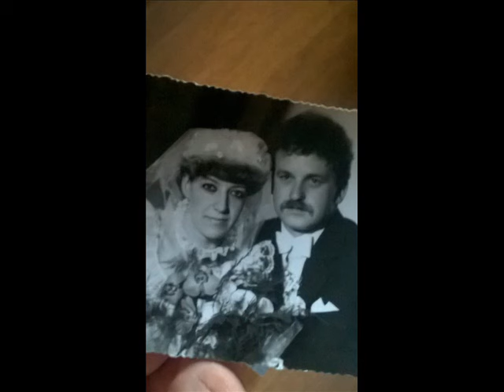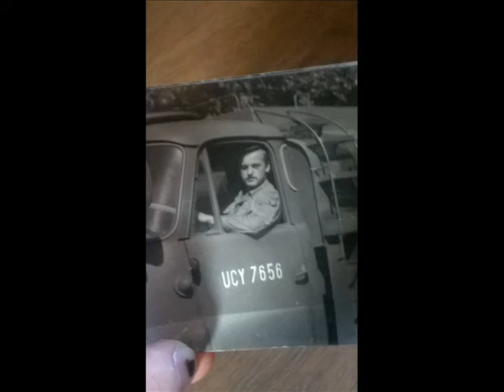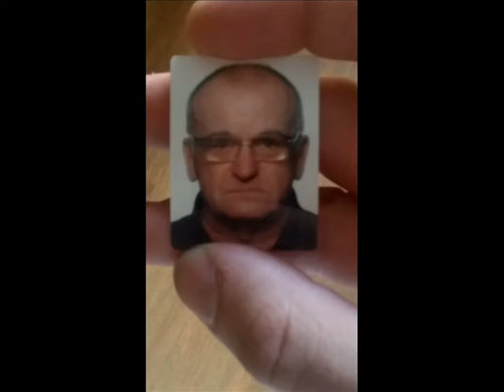Hakan- Dla Ś.P. Taty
Spoczywaj w pokoju Tato... 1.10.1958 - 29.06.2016
Wieczny odpoczynek racz mu dać Panie,
a światłość wiekuista niechaj mu świeci,
Amen.

W utworze wykorzystano bity z kawałków:
DJ600V & Komitywa- Dla Ulicy
Fenomen ft. Grammatik - Marzenia
oraz fragment utworu:
Grubson- Na Szczycie

[Tekst]
Jakie to proste wyrazić tak wiele emocji,
gdy nonsens często w relacjach w domu był widoczny.
Wyrazić je teraz tak łatwo mi na nośnik:
w myślach, w modlitwie, w czymkolwiek-czas ulotny.
Odebrał mi Ciebie w dzień mych imienin.
58 lat życia jak żyłeś ale dopadł Ciebie termin.
29 lat mym ojcem byłeś,jesteś,zostaniesz-tęsknie!
Choć powtarzam relacje były kalectwem.
Tak samo z żoną i córką swą a ja Twym synem:"Tatuś yo!"
oddaje Ci hołd w formie rapu choć formą tą
nie wykazałeś zainteresowania większego z faktu tego,
że Twój syn robił rap a nie było z tego kasy.
Kurwa całe 3 miesiące z hakiem
nie rozmawialiśmy, nie mówiliśmy sobie "cześć" nawet.
Dopiero tydzień przed na Dzień Ojca podaliśmy sobie łapę,
zaczęliśmy rozmawiać i to było fajne!
Nie wyobrażam sobie, że usuwam Twój kontakt z telefonu
jak i tego, że nie wrócisz nigdy do domu,
jak i braku Twych narzekań i kłótni z mamą.
Byłeś jaki byłeś ale bez Ciebie już nie będzie tak samo, Tato.

Tato...
Tato...
Tato...

Nie zapomnę- zostajesz w pamięci.
Nie miej Nam niczego za złe tam do góry
bo każdy z Nas cierpi tu na dole.
To jest chore,że po stracie chciałoby się wszystko zmienić w moment (jeden moment)
A to nie możliwe, przerażające ale prawdziwe,
za żywota było tak wiele razy dziwnie
ale nie zapomnę momentu jak rano ledwo powiedziałeś:
"Piotrek, nie mogę oddychać, budź szybko mame..."

Tragedia! Bo umarłeś na mych oczach!
Pół godziny widzę jak Ciebie reanimują- to jest nokaut!
Patrzę tylko w tylną szybę ambulansu na opak
tragicznej myśli wierząc,że się uda,że cud od Boga-
kocham! On też Cię kocha- pokochaj! Bo wierzę,
że do góry jesteś mimo,że za uszami miałeś
momentami duże kwestie, negatywne kwestie
zakraplane alkoholem na potęgę i to nie było piękne
ale nie ważne. Każdy miał swoje złe duchy na czacze
a ja nawet nie mam świeżego zdjęcia z Tobą straszne.
Już go nie zrobię a dziś nie wiem czy zasnę,
nie wiem- od smutku marznę, pisze to i płacze.
Tato- jeśli to słyszysz "to Cię Kocham!"
Nie pamiętam kiedy ostatni raz Ci to powiedziałem, szkoda.
Tato- pamiętaj widzimy się kiedyś
kiedy czas przyjdzie na mnie. Kiedyś.